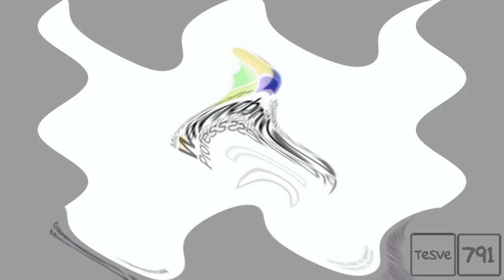Windows XP Effects in Sad Waves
I'm trying to get popular!